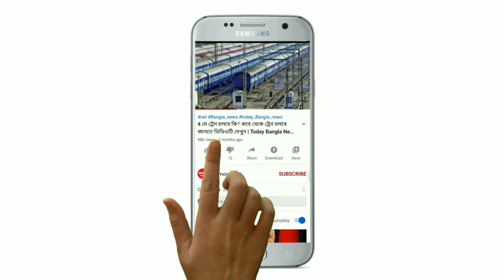আজকে দুপুর থেকে এই জেলাগুলিতে ধেয়ে আসছে প্রবল ঝড় বৃষ্টি | Today Weather Report | Weather Update